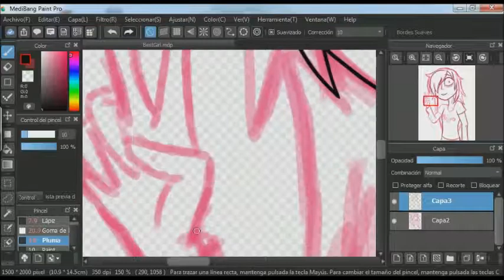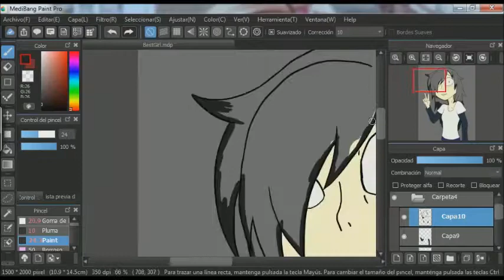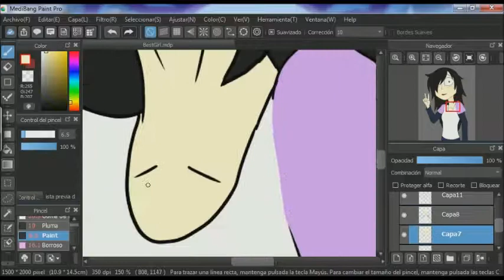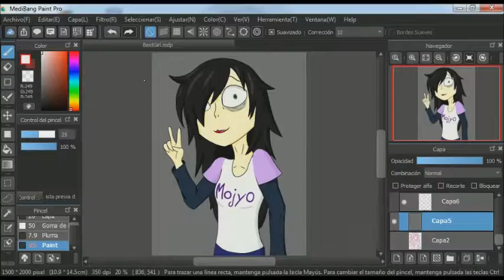SpeedDraw -"Cute" Tomoko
Drew Tomoko Kuroki from WataMote... she is best girl.
Done in Medibang Paint Pro with a Wacom Comic.